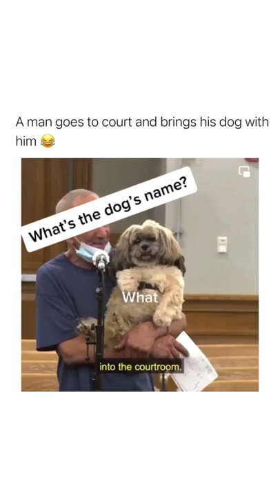The way he carried the dog 😭🤣